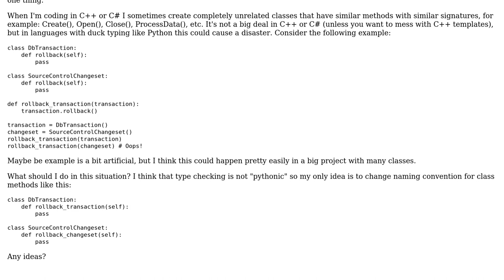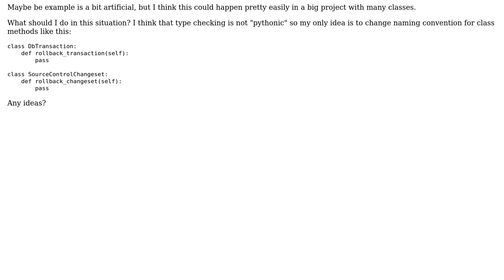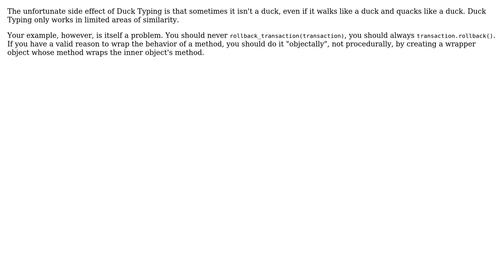Software Engineering: Should duck typing affect naming conventions? (2 Solutions!!)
Software Engineering: Should duck typing affect naming conventions?

With thanks & praise to God, and with thanks to the many people who have made this project possible! | Content (except music & images) licensed under CC BY-SA | Music | Images & others | With thanks to user RX_DID_RX user Ross Patterson user Karl Bielefeldt and the Stack Exchange Network Trademarks are property of their respective owners. You are responsible for your own actions.